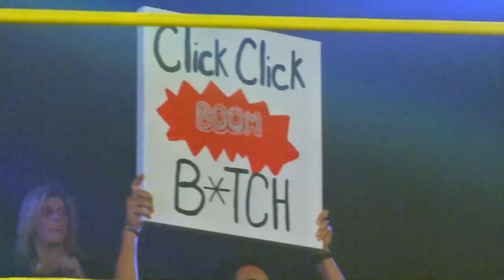Tony Gunn v Jessie Godderz plus lead-up video package (OVW 8.27.22)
OVW The Big One 8.27.22